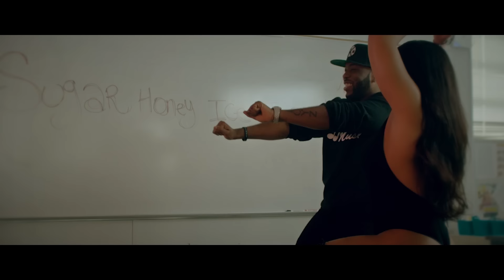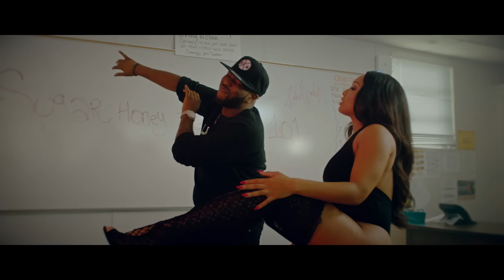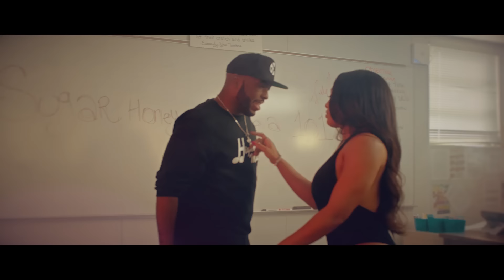DJ Luke Nasty - Sugar Honey Ice Tea (Official Video) ft. Mo Beatz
The Boom Boom Room EP

Official music video by DJ Luke Nasty ft. Mo Beatz performing Sugar Honey Ice Tea (Official Video). 2017 Othaz Records / EMPIRE